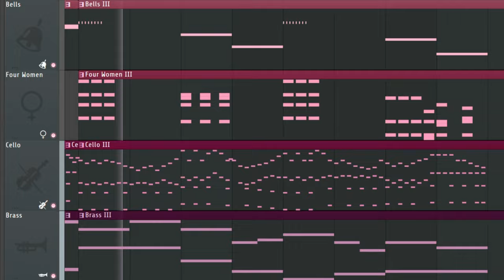boss battle against a surprisingly powerful tiny rat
A short song made in FL Studio 21 using some glitched bells, the talented and wonderful four women, a swarm of cellos (celli ?), and some brass instruments.

there's no way the plural of cello is celli what is this ;-; ;-; ;-;

is that pronounced chelly ? or like chell-eye ?

none of them sound like words that would ever have anything to do with instruments :0... .. .

in my mind i read celli as selly/selleye which is arguably even worse ;-; ;-; ;-;